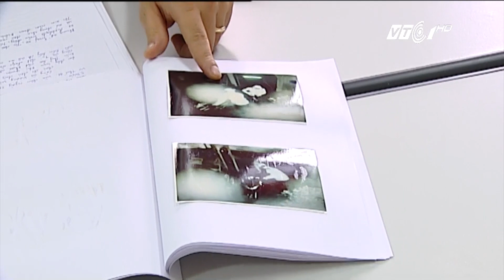“Úp sọt” băng nhóm 9X chuyên trộm xe Honda | VTC1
VTC1 | Công an Quận Bắc Từ Liêm, Hà Nội đã phối hợp với công an huyện Mê Linh để triệt phá băng nhóm chuyên trộm cắp các xe của hãng Honda tại nhiều nhà trọ.